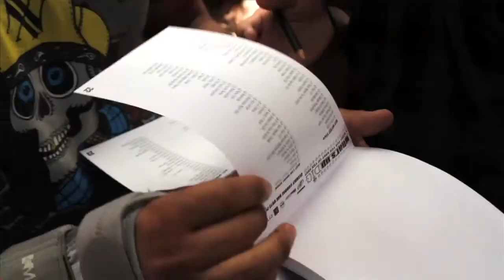What's Up Magazine El Paso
EPiK EPK was sought out to edit this piece together for a contest.  We won.

Post Production: EPiK EPK
Production: Vaboom Studios, Mindwarp Entertainment, Leather Shoe Productions